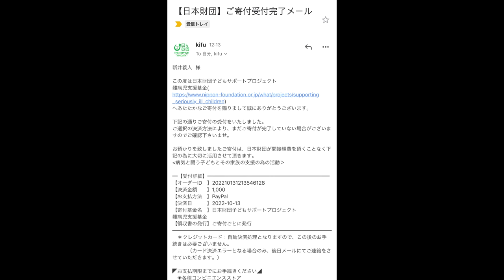とろろとネギトロがあい盛りになった超特大丼にチャレンジしたみた結果ヤバすぎた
これ、めちゃくちゃ食いたかったんですよw
念願すぎて幸せ
こんな腹一杯山盛りのネギトロとろろ食べれる機会なんて無いよね